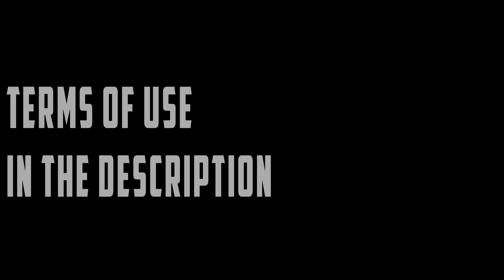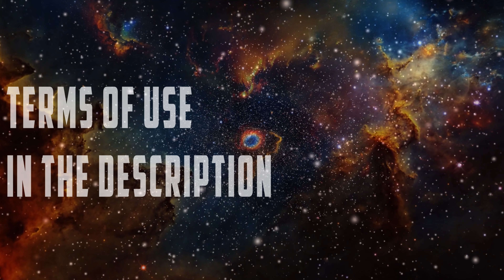ROYALTY FREE CINEMATIC MUSIC (Audiojungle No Copyright Music) Royalty free Epic Cinematic Trailer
1. If you DO NOT NEED to monetize your video with this music: